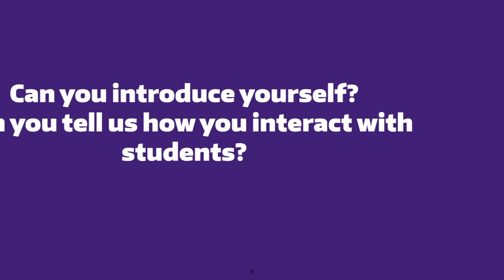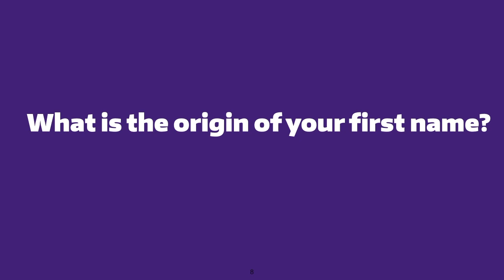Meet the iSchool: Chance Hunt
Senior Lecturer Chance Hunt teaches several courses at the University of Washington Information School, including classes in the Master of Library and Information Science program and Capstone.